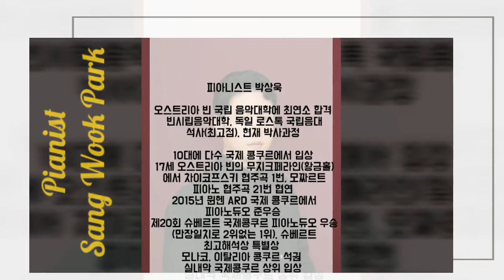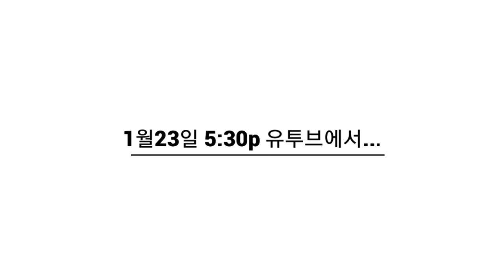제3회 햇살가득한 나눔음악회 1부 홍보영상 박상욱, 김동현, 이호찬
제3회 햇살가득한 나눔음악회 1부 연주자 소개영상
본공연은 2021년 1월 23일 (토) 5:30pm 온라인스트리밍 @yureemom  됩니다.

-1부 프로그램-

Nocturne No.20 in C Sharp minor Op. Posth  - F. Chopin
녹턴 제 20번, 유작 - 프레데리크 쇼팽                                           Pf 박상욱

Adagio cantabile from Piano Sonata No.8 Op.13 'Pathétique' - L.V. Beethoven
피아노소나타 제 8번  비창 중 2악장 '아다지오 칸타빌레' - 루드비히 반 베토벤     Pf 박상욱

Prelude from Cello Suite No.1 in G Major, BWV 1007 - J.S. Bach
무반주 첼로 모음곡 제 1번 중 프렐류드 - 요한 세바스티안 바흐                   Vc 이호찬

Nacht und Träume, D.827 (Version For Cello And Piano) - F.Schubert
밤과 꿈 (첼로와 피아노 버전) - 프란츠 슈베르트                          Vc 이호찬 Pf 박상욱

Hymne à l'amour (Version For Cello And Piano) - Marguerite Monnot
사랑의 찬가 (첼로와 피아노 버전) - 마그리트 모노                       Vc 이호찬 Pf 박상욱

New York Honk For Cello And Piano -T. Demenga
뉴욕 홍크 - 토마스 데멩가                                             Vc 이호찬 Pf 박상욱

Schön Rosmarin - F. Kreisler
아름다운 로즈마린 - 프리츠 크라이슬러                                 Vn 김동현 Pf 박상욱
Adagio from Violin Sonata No.3 - J. Brahms
바이올린 소나타 제 3번 중 2악장 '아다지오' - 요하네스 브람스          Vn 김동현 Pf 박상욱

Prelude and Allegro  (In the style of Pugnani) - F. Kreisler
서주와 알레그로 - 프리츠 크라이슬러                                  Vn 김동현 Pf 박상욱

Trio élégiaque No.1 in g minor for Piano, Violin and Cello - S. Rachmaninoff
피아노 트리오 제 1번 (엘리지) - 세르게이 라흐마니노프         Vn 김동현 Vc 이호찬 Pf 박상욱